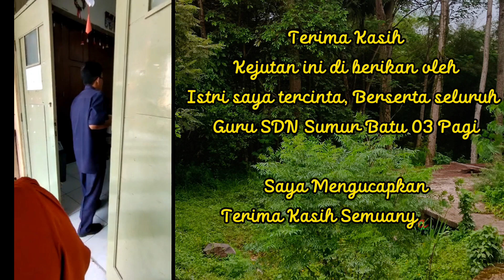Terima Kasih Banyak Semuanya untuk Istri, seluruh guru, seluruh murid dan wali murid 🙏